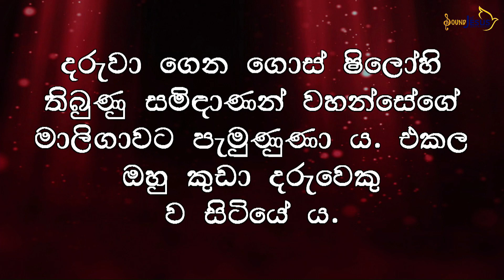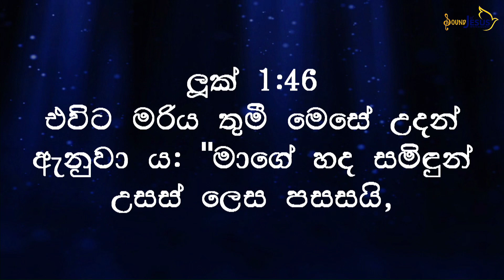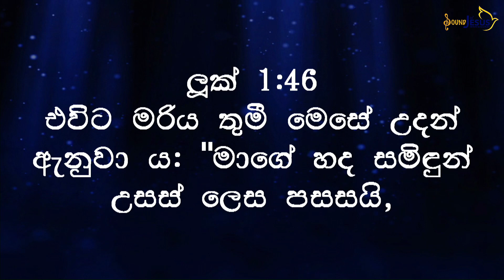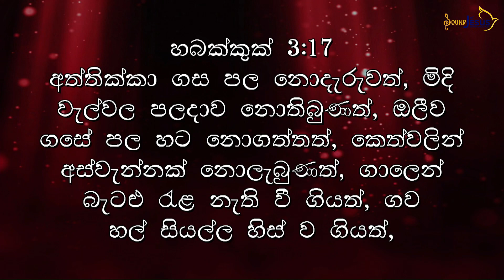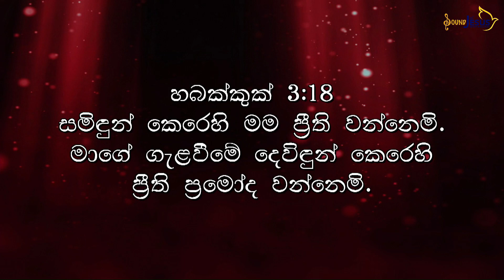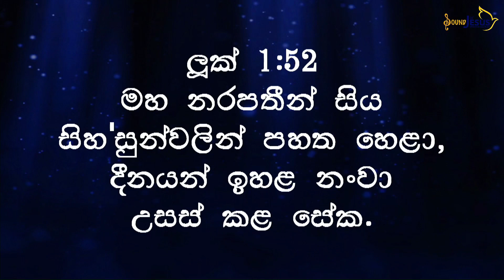4th Week of Advent Year C | Wednesday Mass (Sermon)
4th Week of Advent Year C | Wednesday Mass (Sermon)